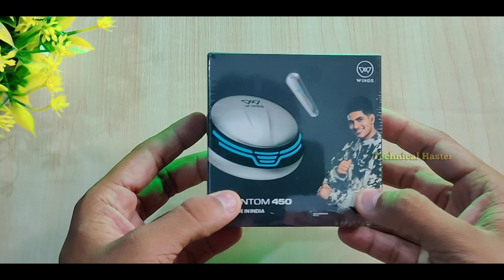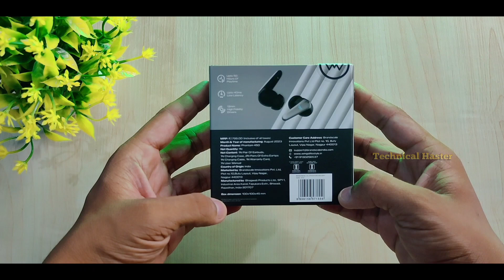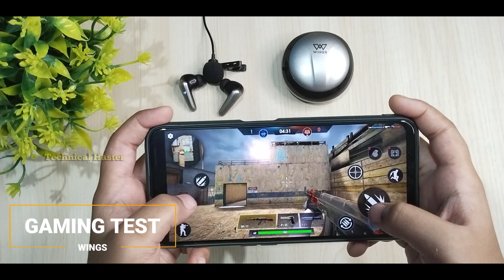Wings Phantom 450 *Gaming* Tws Under ₹999⚡Worth it?🤔